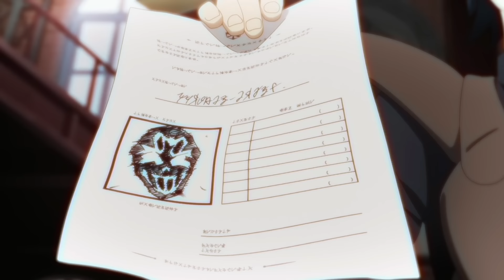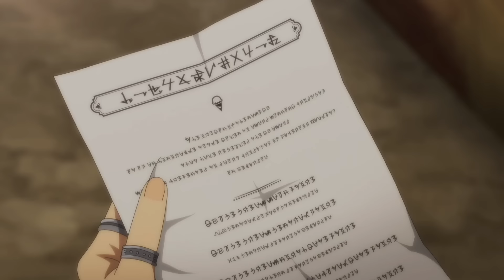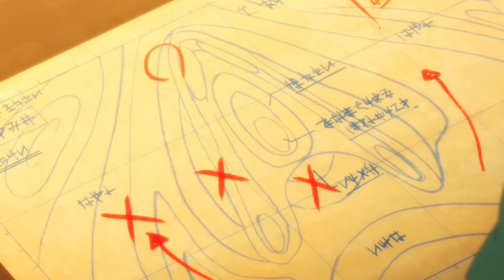Boy Pretends To Be A Weak Nobody But Is Secretly A Legendary Adventurer | New Anime Recap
Krai was a talentless loser who becomes the leader of the greatest team of treasure hunters in the world, even though he just wanted to live a quiet life in the peaceful village he was born in.

0:00 ENJOY
0:01 Part 1-4
42:05 Part 5
50:00 New Episode